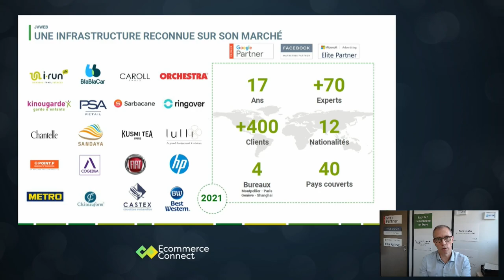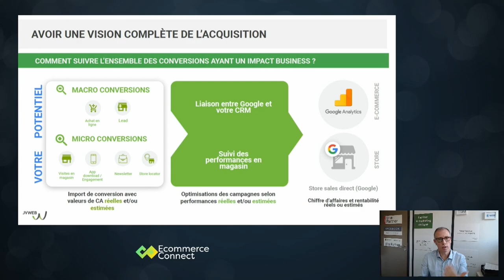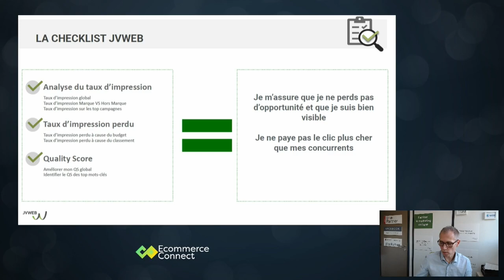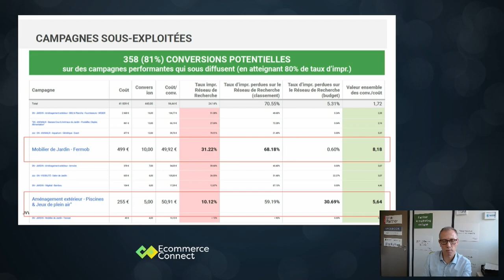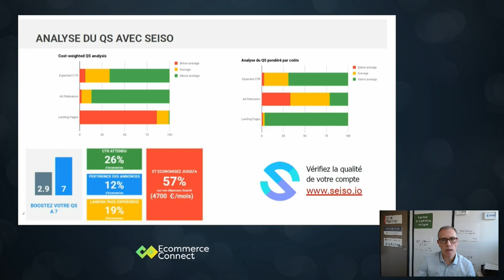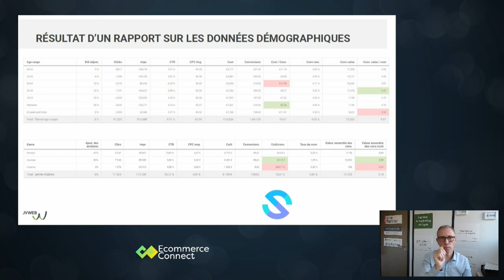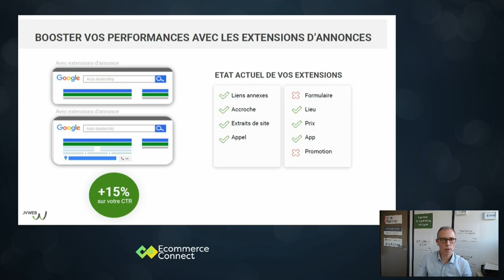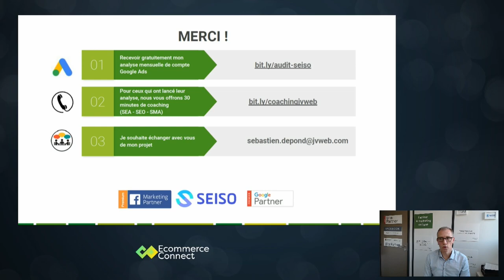Comment optimiser Google Ads comme un expert de l’agence JVWEB, le tout illustré par des cas clients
Intervenant :
Sébastien DEPOND - Sales Manager France - JVWEB